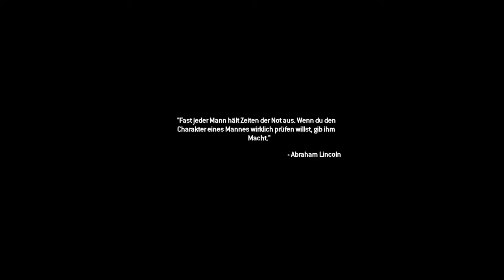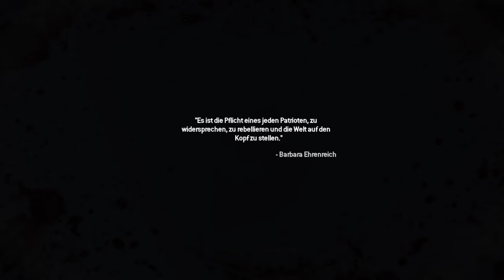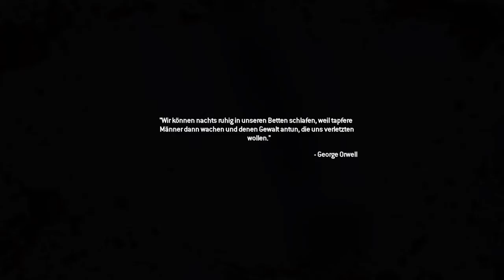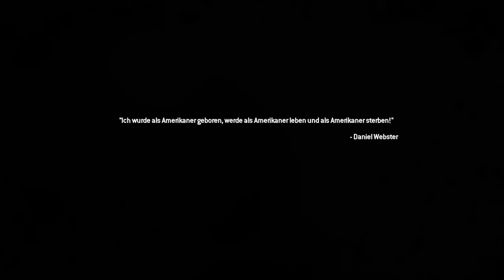Call of Duty Modern Warfare 2 Remastered - spaß in der Kälte